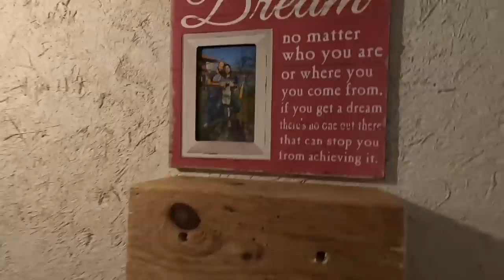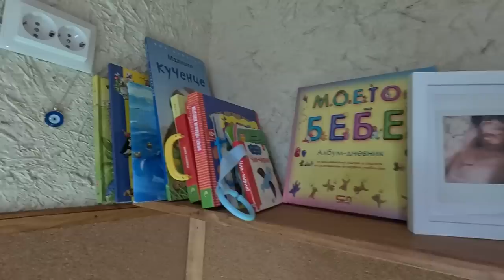ЛОРА и ХАЛИЛ: Какъв е истинският ЖИВОТ НА СЕЛО? ☼ Имение ХАЛО ☼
Ние сме Лора и Халил и искаме да ви покажем какъв е истинският живот на село и какво постигнахме за три години и половина - истината за нашите изпитания, трудности, доброволци и детайли от процеса на ремонтиране на стара селска къща чрез използване на естествени материали.

Очаквайте нашите видеа всеки ПЕТЪК в 20:00 часа. Ако желаете да присъстваме във вашето онлайн пространство, можете да ни подкрепите като се абонирате за нашия канал
и натиснете камбанката 🔔, за да не пропускате бъдещи видеа.

КОИ СМЕ НИЕ?

Здравей, приятелю! Наричаме те така, защото всеки, който споделя идеята за отглеждане на чиста храна и живот в синхрон с природата и нейните закони, е наш съмишленик и приятел, с когото вървим по един общ път на завръщане към най-ценното - Земята и традициите!

Ние сме Лора и Халил от Имение ХаЛо, което започнахме да градим преди повече от 3 години, когато се завърнахме от чужбина, напуснахме големия град и решихме да изпълним мечтата си за живот на село с деца. Отглеждането на нашето бебе в устойчива среда близо до природата е основен мотив, който ни подтикна към завръщането на село.

От тогава до сега работим напълно сами по ремонтиране на старата селска къща, използвайки естествени и рециклирани материали. Стъпка по стъпка изоставената и неугледна къща се превърна в уютен дом. Една от първите ни задачи, обаче, още в началото, беше да започнем възстановяване на градината, в която да отглеждаме своята чиста храна.

Дълго време се подготвяхме за този момент, но винаги реалността учи най-добре. През цялото това време сме се водили от идеята да създадем една устойчива градина, която освен да ни храни, да бъде в пълен синхрон с природата. Основната цел е да работим в посока не да изтощаваме, а да възстановяваме най-ценното ни богатство - почвата. Така след години ще оставим една земя - по-богата и по-плодородна за нашите деца и внуци и това ще бъде най-голямата награда!

Тази идея искаме да предадем и на вас, за да може заедно отговорно и с любов да съграждаме ново отношение към селото и земята ни!

Ако желаете да присъстваме във вашето онлайн пространство - гледайте ни всеки ПЕТЪК в 20:00 часа.